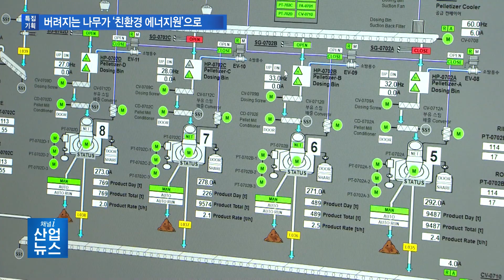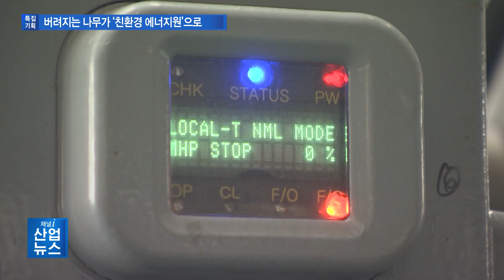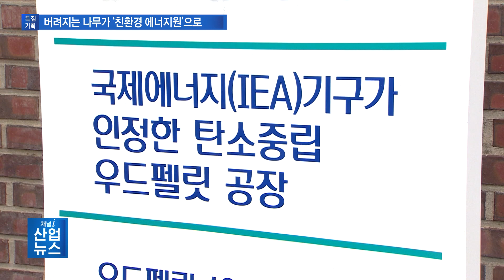석탄발전 대체하는 목재펠릿…탄소중립에 산림보호까지_산업뉴스 [산업방송 채널i]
[앵커멘트]
자연으로부터 에너지를 얻는 태양광과 풍력 외에도 화력 발전의 연료로 쓰이는 산림바이오매스 역시 국제적으로 인정받는 신재생에너지입니다. 특히 우리나라는 버려지거나 방치되는 목재를 활용한 미이용 산림바이오매스를 통해 탄소중립과 산림보호라는 두 마리 토끼 잡기에 나섰는데요. 미이용 산림 자원을 어떻게 에너지원으로 쓰고, 또 산림바이오매스가 산불 등으로부터 산림을 지키는 데 어떤 역할을 하는지 기획뉴스로 준비했습니다. 보도에 이창수 기자입니다.

[리포트]
전북 남원의 목재펠릿 제조 공장.

이곳에서 생산되는 목재펠릿 양은 하루 500톤 정도로, 전량 국내 발전소에 연료로 공급됩니다.

목재펠릿의 주원료는 미이용 산림자원.

목재를 수확할 때 활용되지 못하는 잔가지나 병충해목, 산림재해 피해목 등이 해당됩니다.

산림에 방치되거나 버려지는 부산물이 이곳 공장을 거치면 목재펠릿으로 가공돼 ‘미이용 산림바이오매스’로 새롭게 태어납니다.

[기자]
벌목 현장에서 나온 가지목들이 이렇게 산더미처럼 쌓여 있습니다. 이곳 목재펠릿 제조공장에는 하루 700톤가량의 산림 부산물이 원재료로 공급되고 있습니다.

이 업체에서 연간 생산되는 목재펠릿 18만 톤은 약 13만 톤의 석탄 사용을 줄입니다.

이 과정에서 이산화탄소 배출은 연간 약 26만 톤이 저감됩니다.

국제에너지기구에서는 목재펠릿과 같은 산림바이오매스를 신재생에너지로 인정했습니다.

우리 정부도 지난 2018년 미이용 산림바이오매스 제도를 도입해 화석연료를 대체하고 있습니다.

게다가 산림 부산물을 원재료로 사용하기 때문에 환경오염을 줄이고, 산불 등으로부터 산림을 지키는 역할도 담당합니다.

목재펠릿이 단순히 산림 자원을 활용한 에너지원을 넘어 탄소중립과 산림보호라는 가치를 지니는 겁니다.

[인터뷰 – 유성민 / 에코에너지원 대표]
[저희 에코에너지원의 우드펠릿은 산에 방치됨으로써 산불이나 환경오염을 일으키는, 버려지는 나뭇가지를 활용해서 생산하는 데 큰 의미가 있고, 공공성에 큰 가치가 있다고 말씀드릴 수 있습니다.

이곳 공장에 쌓여 있는 가지목 등 산림 부산물이 에너지로 쓰이지 못하면 숲에 방치되는 것 말고는 방법이 없습니다.

실제로 미이용 산림바이오매스 제도가 도입되기 전까지 산림 부산물은 벌목 후 그대로 버려졌습니다.

이렇게 방치된 산림 부산물은 썩어서 병충해를 일으키거나 분해 과정에서 탄소를 배출합니다.

[인터뷰 – 김점복 / 산림청 임업사무관]
산림 내에 남아 있는 벌채 산물은 분해 과정에서 저장된 탄소를 배출하기도 합니다. 그래서 이 부산물을 모아서 목재펠릿과 같은 에너지원으로 이용하면 화석연료 이용을 줄이는 효과가 있습니다.

더 심각한 문제는 숲에 탈 수 있는 유기물이 많아져 산불을 유발하고 확산시키는 불쏘시개 역할을 한다는 것.

이미 이산화탄소를 흡수한 상태의 나무들이 산불로 인해 다시 대기 중으로 다량의 이산화탄소를 배출시킵니다.

미이용 산림자원을 이용하지 않는 게 오히려 환경오염의 주범이 되는 겁니다.

특히 우리나라 산림에는 송전선로를 연결하는 송전탑이 많아 산불은 에너지 안보에도 위협적인 요소가 되고 있습니다.

산림 부산물만 방치하지 않아도 산불을 예방할 수 있고, 산불이 난다고 해도 크게 번지는 걸 막을 수 있다는 얘기입니다.

산불이 발생하려면 연료와 공기, 열이 있어야 합니다. 역으로 말하면 산불의 요소 중 하나인 연료죠. 산림 내 부산물만 제거해도 잠재적으로 산불을 예방하고 확산을 감소시킬 수 있다는 것입니다.

버려지는 산림자원을 모아 고품질의 목재펠릿을 생산할 수 있는 건 기업의 기술개발 노력이 한몫했습니다.

에코에너지원은 산림 부산물로도 원목과 같은 품질의 목재펠릿을 제조할 수 있는 기술과 공정을 확보했습니다.

민간 기업이 보유한 이 같은 기술력 덕분에 산림 부산물로 목재펠릿을 만드는 국가는 전 세계에서 우리나라가 유일합니다.

하지만 현실은 원목을 사용해 만드는 수입 목재펠릿이 국내 유통량의 대부분을 차지한다는 것.

미이용 산림 바이오매스 제도 도입의 명분과 실리를 모두 얻기 위해서라도 국내산 목재펠릿의 사용 확대가 절실합니다.

점차 국산 제품 비중이 높아지고는 있지만, REC 가격 하락과 저렴한 수입산 공급으로 인해 시장에서의 공정한 경쟁이 이뤄지지 못하는 건 해결해야 하는 과제입니다.

[전화인터뷰 – 한규성 / 충북대 목재종이과학과 교수]
두 개(수입산과 국산)의 연료자원이 같은 수준에서 경쟁이 이뤄질 수 있도록 했으면 좋겠다는 거죠. 그런 측면에서 이를 뒷받침하는, (국산제품에 대한) 인센티브 같은 것을 통해서 비슷한 수준으로 만들어지는 정책이 필요하다고 보고요.

정부는 2030년 재생에너지 사용 목표 가운데 6%를 산림바이오매스로 활용하겠다는 목표를 내놨습니다.

화석연료를 대체하기 위한 목재펠릿 이용량 역시 2030년까지 500만 톤으로 확대한다는 계획입니다.

과감한 투자를 통해 대규모 목재펠릿 생산 시설을 구축한 에코에너지원 같은 기업이 이러한 정책 수행에 있어 선봉장 역할을 해줄 것으로 기대되고 있습니다.

앞으로 신재생에너지 분야의 한 축인 산림 바이오매스를 활용해서 탄소중립에 기여하고, 또 버려지는 산림 자원을 최대한 활용해서 국내 산림의 건강한 숲을 만들고 산불을 예방하는 데 지속적으로 기여하겠습니다.

미이용 산림바이오매스의 효과적인 사용을 위해서는 현재 16%에 불과한 국산 목재의 자급률을 높여야 한다고 전문가들은 말합니다.

나무는 시간이 지날수록 탄소 흡수율이 떨어지기 때문에 적정량의 목재를 수확한 뒤 용도에 맞게 이용하고, 또 그 자리에 다시 새로운 나무를 심는 일이 중요하다고 조언합니다.

우리가 숲에서 지속가능한 범위 내에서 잘 관리하면서 나무를 베고 그 안에서 쓰이는 나무들을 적절히 잘 골라서 용도에 맞게 사용하는 일, 이게 필요한데, 그러려면 미이용 산림바이오매스라는 걸 잘 활용하기 위해서는 앞에서 벌채된 나무들이 잘 이용될 수 있는 길들이 만들어져야 된다는 거죠.

미이용 산림바이오매스의 활용과 함께 국산 목재의 적절한 수확과 수족갱신의 확대 등을 통한 산림자원의 순환이 진정한 탄소중립으로 향하는 길입니다.